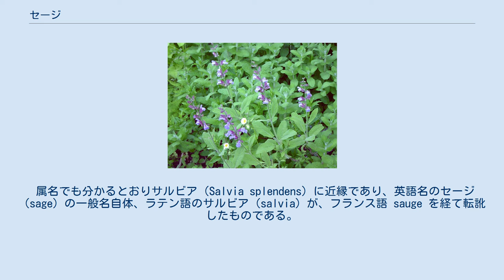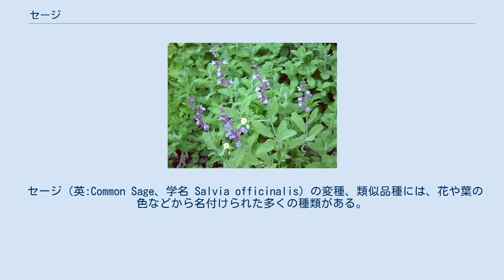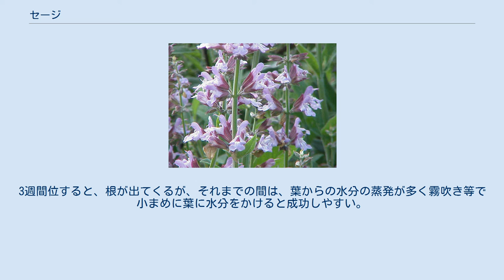セージ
セージ セージ（英: Common Sage; 学名: Salvia officinalis）は、シソ科アキギリ属の多年草または常緑低木。
和名はヤクヨウサルビア。
地中海原産。
 広義には、セージもサルビアもアキギリ属全般を指す。
また、アキギリ属を、サルビア属とも呼ぶ。
 単にセージという場合は、本種（英: Common Sage、学名 Salvia officinalis）のことをさすが、本来、英名のセージ（Sage）は、サルビア属全体のことをさすため、大変多くの種類がある。
それらと区別するため、コモン・セージ、あるいは別名ガーデン・セージとも呼ぶ。
 属名でも分かるとおりサルビア（Salvia splendens）に近縁であり、英語名のセージ（sage）の一般名自体、ラテン語のサルビア（salvia）が、フランス語 sauge を経て転訛したものである。
 日本では、往年「サルビア」とよばれていたが、園芸種サルビアと混同するので、英名のセージを和名として用いて、薬用するので「ヤクヨウサルビア」の別名ができた。
 地中海北岸の原産といわれる。
 常緑の多年草。
高さ50 - 70cmほど。
茎の断面は四角く、茎は成長するに従って根本から木質化する。
長楕円形で柄のある葉は茎に対生し、表面に細かい縮れがある。
株全体に独特の香りがある。
茎葉は全体に白い毛が生え、全体的に色が白っぽく見えることから「セージグリーン」と表現される。
 花期は5 - 6月ごろ。
枝先から花穂を伸ばして、淡紫色または白色の唇形花を咲かせる。
 葉の色が異なったり斑が入ったりする園芸品種も存在する。
 1551年に、ドイツの薬草家が、「セージは医者、料理人にも、台所、地下室の場所も、貧富も問わず役に立つハーブである」という言葉を残している。
また、古いアラビアのことわざには、「庭にセージを植えているものが、どうして死ぬことができようか」とあるように、古くから薬効に富む薬草として有名である。
また、料理、装飾にも適している。
 観賞用としても栽培され、その品種も多い。
また、花にはミツバチが好んで集まることから、セージからとれる蜂蜜が、セルビア、モンテネグロでは主な輸出品のひとつとなっている。
 7 - 8月ころのよく生えた葉を採集して、陰干しにしたものをセージまたはセージ葉とよんで、薬用したり香味料として調理に用いる。
セージは、ローズマリーとともに他のスパイスに比べて際立って強い抗酸化作用を有している。
 FDAから食品として認可されている。
料理としては、葉を乾燥してハーブティーとして飲用したり、肉の臭み消しに利用する。
あるいはソーセージや加工食品の香辛料としても使用されている。
特に、ドイツ料理、イタリア料理には欠かせないハーブとなっている。
ヨーロッパではアヒルや豚などの肉料理、ドイツやベルギーではウナギ料理に、中近東ではカバブなどに香味料として用いられる。
また、豚肉と良く合わせられており、ソーセージの語源となったという民間語源説もある。
 古代エジプト医学、ローマ医学、ギリシャ医学にてセージは利用されていた。
しかし、どのような薬効があるかははっきりしていない。
いくつかの研究では、喉の痛み、気分、記憶、血中コレステロール値などへの効果が指摘されているが、その精度は低い。
 葉には、ピネン、シネオール、ツヨン、ボルネオール、セスキテルペンなどの精油のほか、タンニンなどを含んでいる。
精油は植物性揮発油ともいい、口に入れると味覚神経を刺激して、唾液や胃液の分泌を高める働きがあり、消化促進、食欲を盛んにさせるのに役立つと言われている。
また、浴湯料に用いれば血液循環を促す働きをするとされる。
 民間での薬用は、食べ過ぎ、飲み過ぎ、食欲不振などに、セージ葉をカップに入れて熱い紅茶を注いで飲む「セージティー」が知られている。
フランスでは、2握りほどのセージ葉に、熱い赤ワインを1リットルほど注いで、15分ほど放置してからかすを除き、好みで砂糖や蜂蜜で甘味をつけたものを、食事の時に小さなグラスで1杯ほど飲み、疲労回復や食欲増進、健胃に役立てている。
 かつて、デザイナーフーズ計画のピラミッドで3群に属しており、3群の中でも、ローズマリー、ベリー、大麦、ジャガイモと共に3群の最下位に属するが、癌予防効果のある食材であると位置づけられていた。
 セージ（英:...